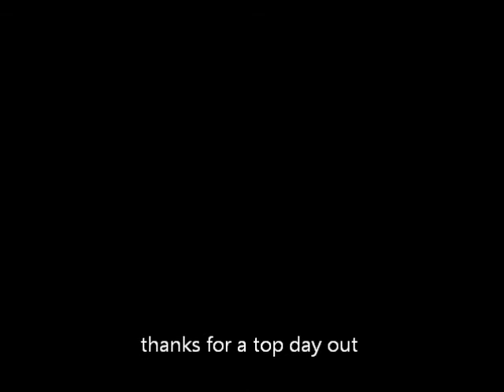tra ladies day out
dirtbike